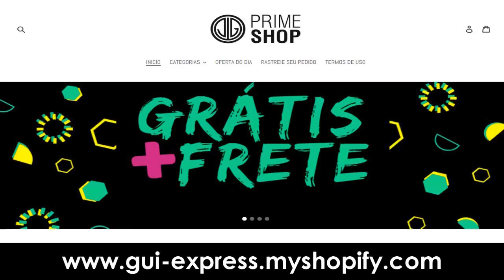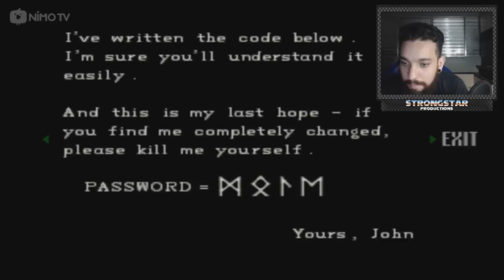RESIDENT EVIL (PS1) #12 l VAMOS HACKEAR O SISTEMA!!!